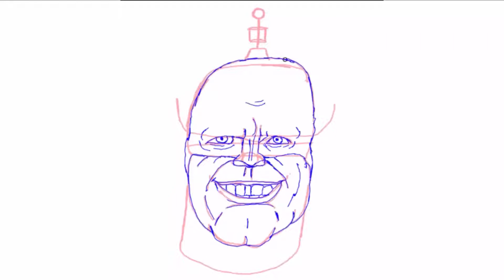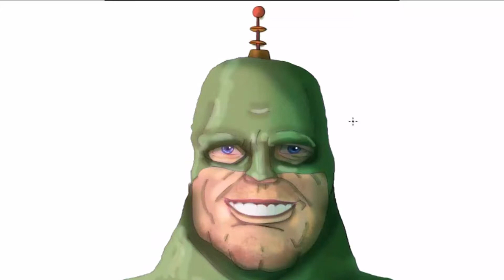Realistic Captain Qwark